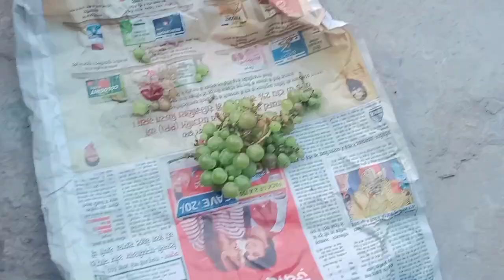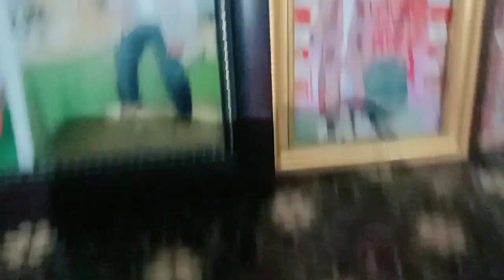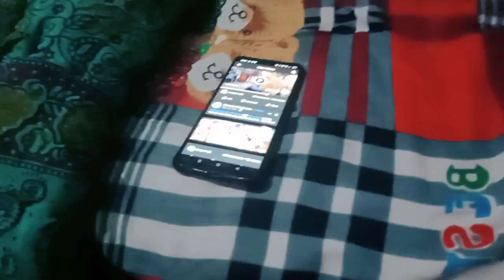मेरा गांव कौनसा है जिला कौनसा है मे कहा रहती हू ||village lifestyle